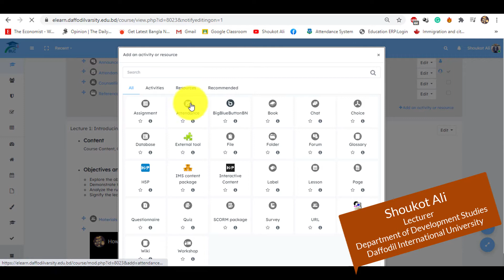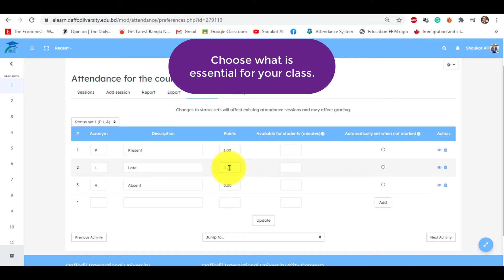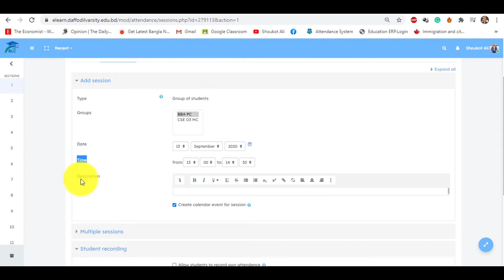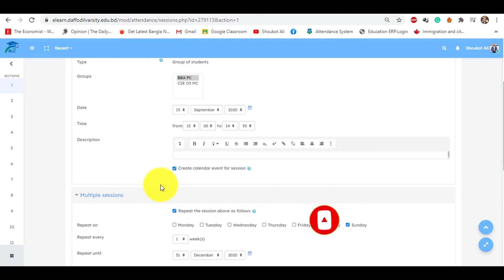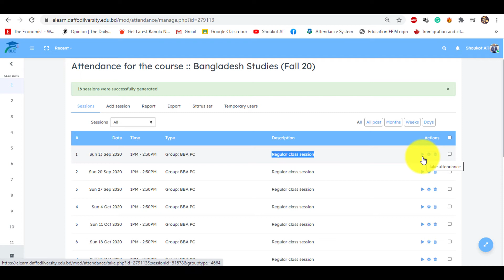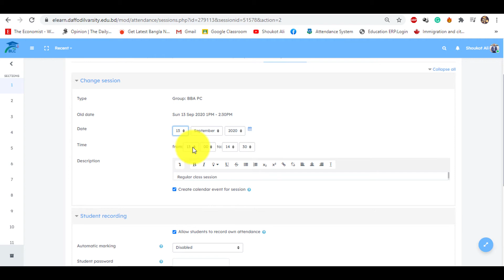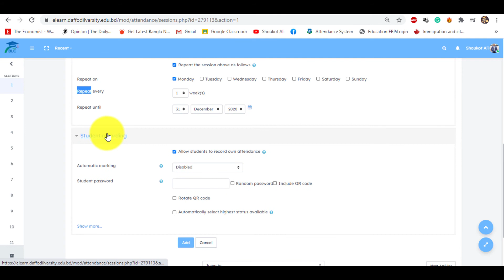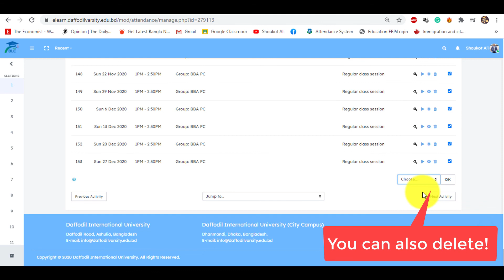Setup & Take Attendance in BLC DIU - Edit & Delete Classes for Multiple Sections in Moodle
How to Set Up and Take Attendance in Moodle? How to Edit and Delete Classes for Multiple Sections / Groups in Moodle Blended Learning Center (BLC) of Daffodil International University (DIU). You will know the full attendance system step by step.

Blended Learning Center, digital teaching and learning hub of Daffodil International University, utilizes Moodle which is an open-source learning management system (LMS) and widely used all over the world.

✅    Correct (auto) your English Writing (Free) !

✔️ for more Materials on Bangladesh Studies course (All Materials of Bangladesh Studies and Emergence of Bangladesh Courses)

Shoukot Ali is a lecturer at the Department of Development Studies at Daffodil International University. He completed his MSS (Masters of Social Science) and BSS (Bachelor of Social Science) at Dhaka University from the Department of Public Administration.